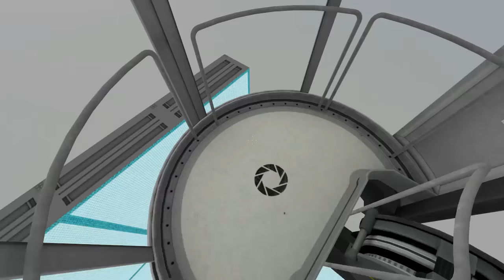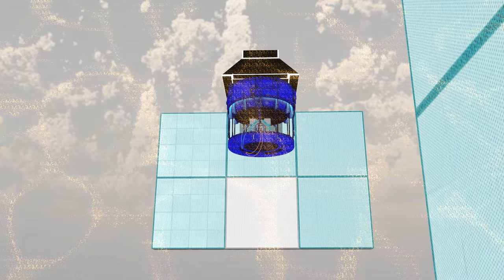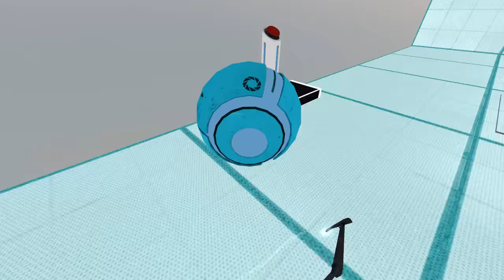Portal 2 PeTI - "Mystic" by kwinten / Quentin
Blind playthrough. While it's not a unique concept, it definitely meshes well with Portal 2's puzzle mechanics, and it is implemented pretty well here - nice work!